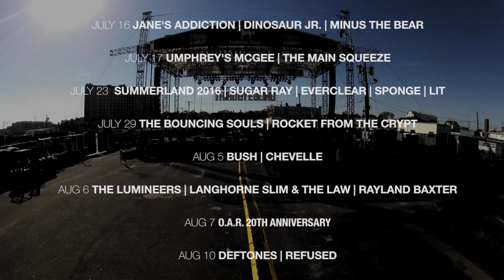The 2016 Stone Pony Summer Stage Lineup